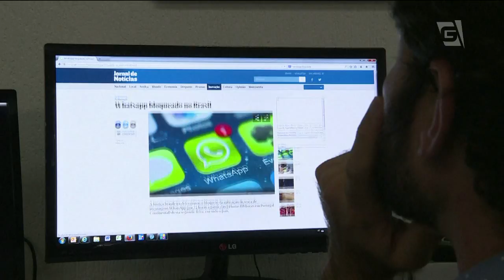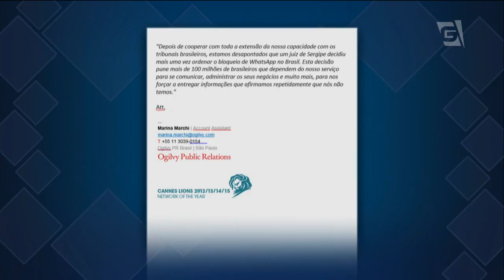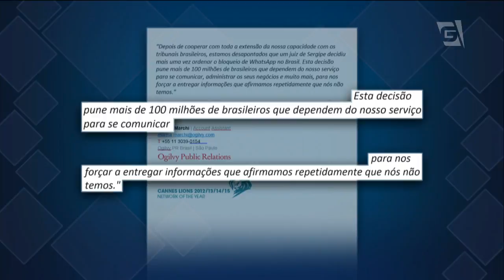Juiz bloqueia WhatsApp por 72 horas no Brasil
Por determinação de um juiz de Sergipe, o WhatsApp, que tem mais 100 milhões de usuários foi bloqueado em todo país às duas horas da tarde. Mas, muitos, ainda conseguiram utilizar o serviço por meio de wi-fi. A empresa que administra o aplicativo no Brasil afirma que já cooperou com tudo o que podia com os tribunais brasileiros e que está se sentindo obrigada a entregar informações que não tem.